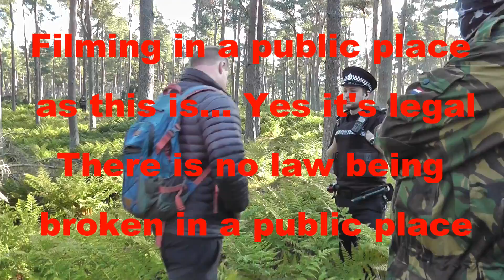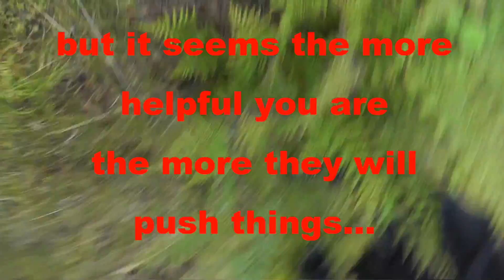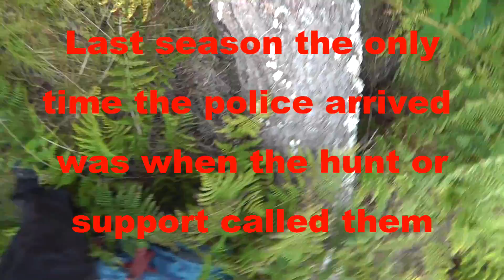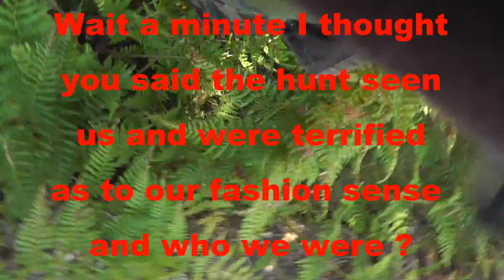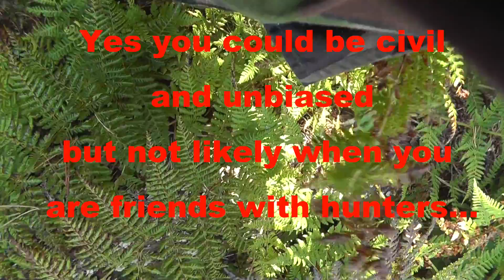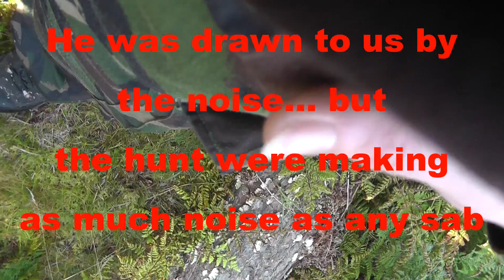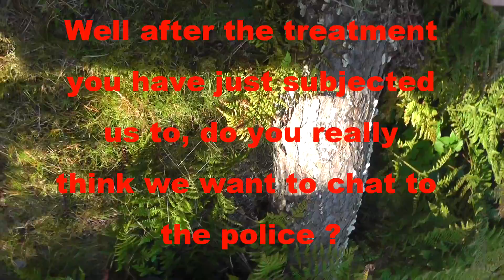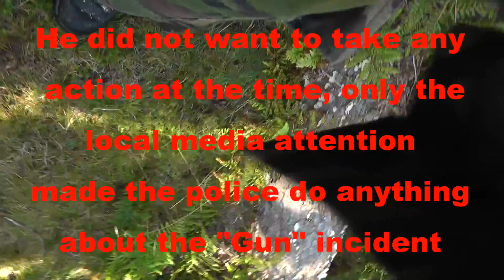Fife Foxhounds being protected by the Police "Wildlife" officer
This footage was taken 30/09/2015
 The first cubbing meet for Fife Foxhounds, they did not expect us and were not happy that we were ready and waiting for them
 Sabs called the police before the hunt even knew we were in attendance, but the police made it clear who they were there to attend too
 watch the footage and hear what Lindsey Kerr, Fife's so called Wildlife officer has to say,,,